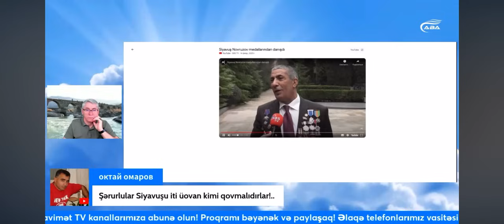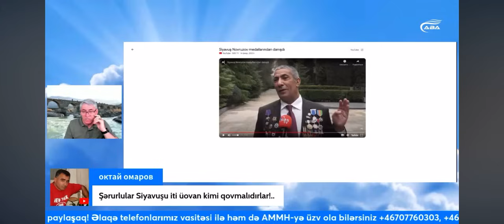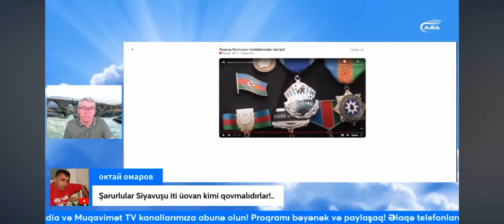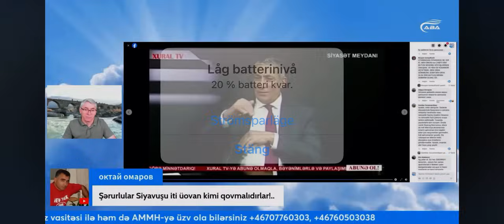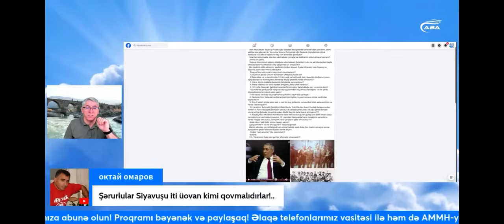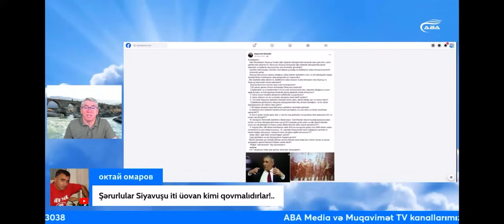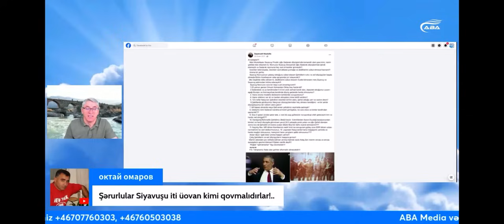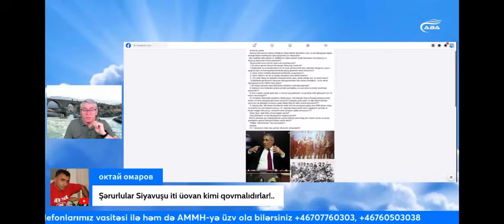Siyavuş Novruzovun bütün orden və medalları saxta imiş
Naxçıvan döyüşçüləri Siyavuş Novruzovu ifşa etdilər, o heç bir zaman Qarabağda və Sədərəkdə döyüşdə oımayıb